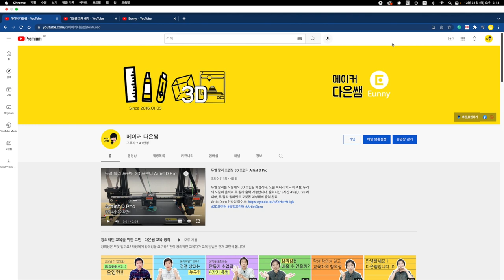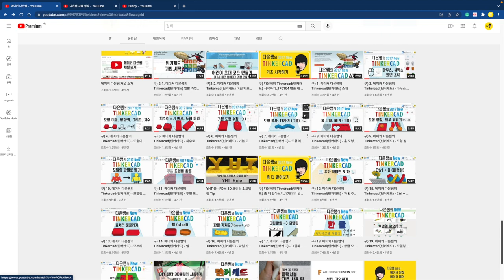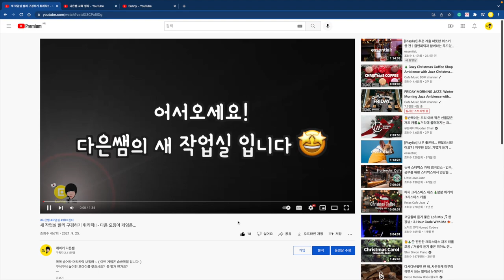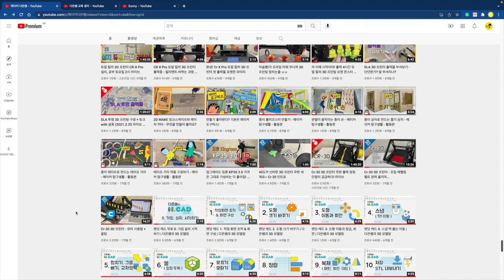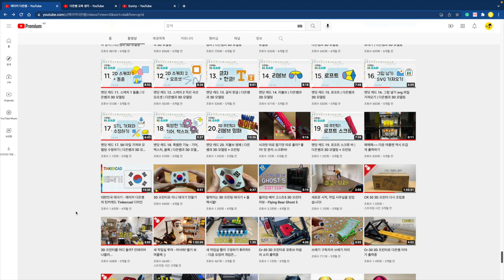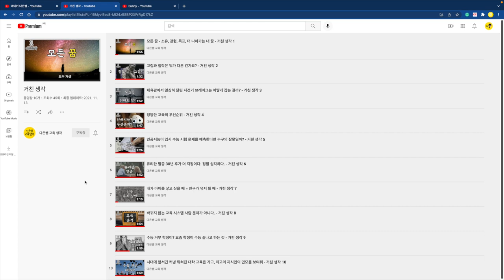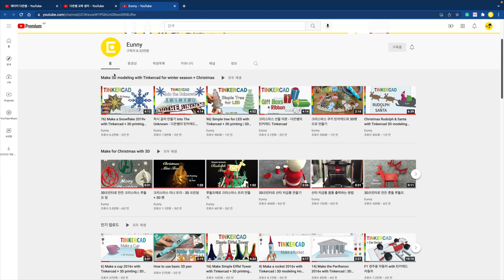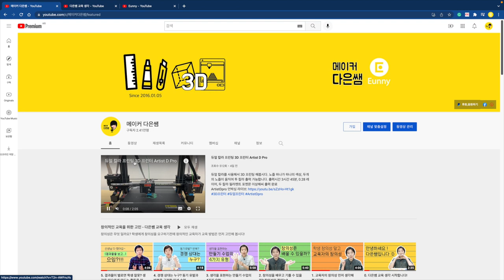2021년 유튜브 활동 정산 영상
새 해 복 많이 받으세요 :)
2021년 열심히 활동한 저?를 위해 남기는 영상입니다.
2021년 86개의 영상이 올라갔습니다. 그 중 3D 프린터를 리뷰하는 영상이 올해 가장 많았네요. CR 6 SE, 엔더3 V2, CR X Pro, 킹룬 KP3S, CR 30, 날곰 고스트5, 엔더 7, Artist D pro 8대의 새 친구들...ㅋ
23번의 라이브 방송이 진행되었습니다.
3번은 글룩, 최재필 작가님과 메이커 수다, 메이커 마술사 우키님과 초대 손님과 함께 진행된 라이브
그리고 새로운 삼디멍 영상을 여러번 했네요.
2022년도 뭔가 열심히 만들어 보겠습니다!!